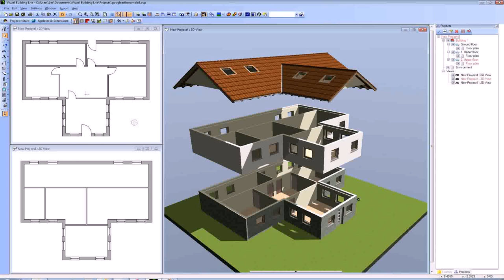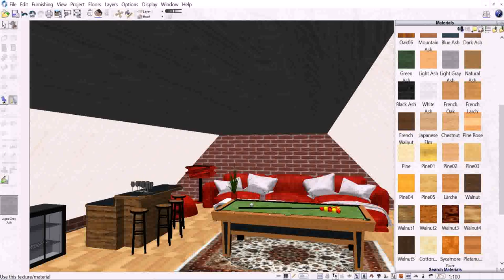Design Your Own Home Extension - Gif Maker DaddyGif.com (see description)